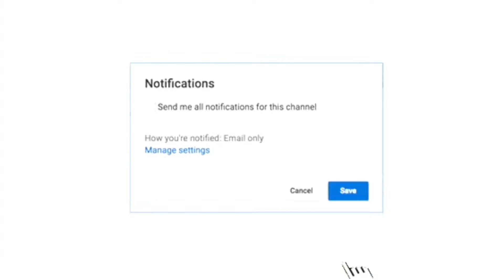HOW TO LOSE WEIGHT OVERNIGHT 👀 VAPOR RUB??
Please watch the entire video my loves it will be greatly appreciated. I am trying to be more consistent and post at least one video everyday.

Social:
Snap: kaylovess

Age: 22
GPS: NC